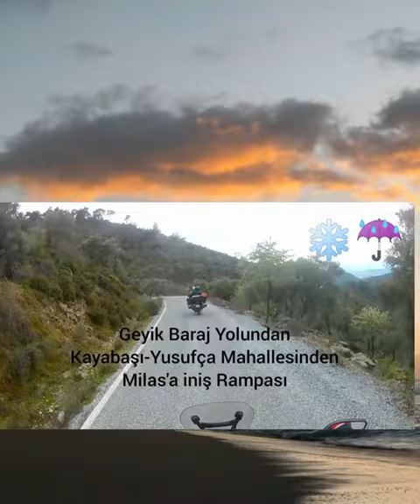7 Nisan 2021.25 Mart 2021 Günü Milas Geyik Baraj Yolundan Kayabaşı ve Yusufça Mahallesinden Milas